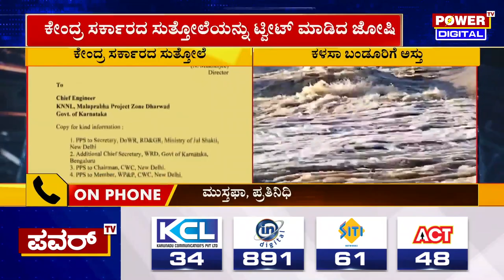Kalasa Banduri Project : ಕಳಸಾ ಬಂಡೂರಿ ಯೋಜನೆಗೆ ಕೊನೆಗೂ ಗ್ರೀನ್​ ಸಿಗ್ನಲ್​ | Power TV News